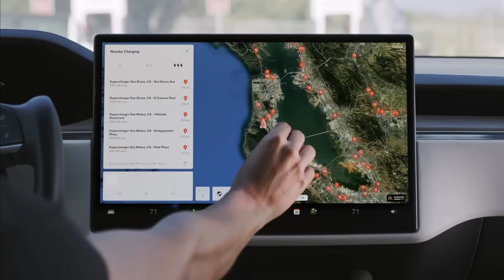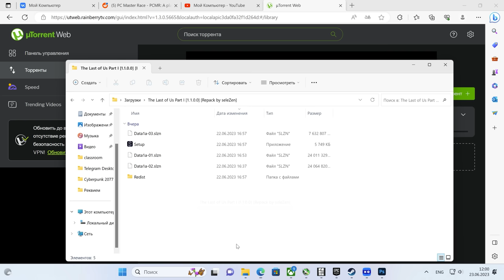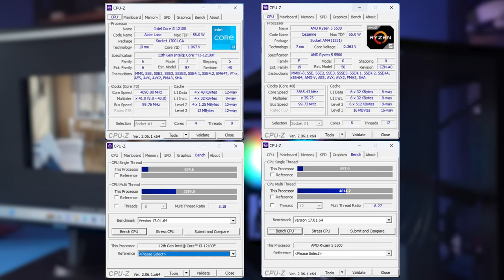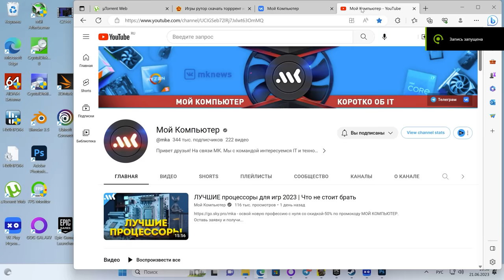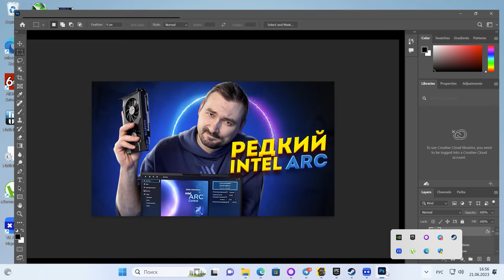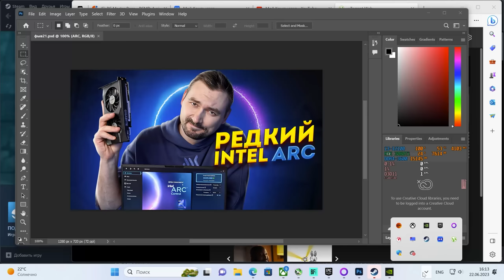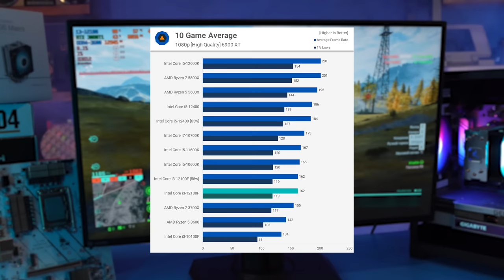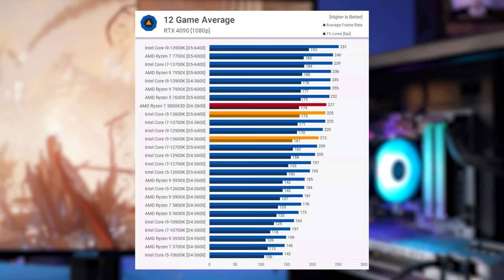4 быстрых или 6 медленных ядер? | Жесткий тест i3-12100 vs Ryzen 5 5500 в играх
Тот самый курс по Java-разработке с гарантией ЗП и оплатой после трудоустройства

Какой процессор взять для дешевого игрового ПК? Выбор тут не богат – или 4-ядерный i3-12100, или 6-ядерный Ryzen 5 5500. Но кто из них лучше? За процессором Intel – более быстрая архитектура, за AMD – пара лишних ядер. Что же важнее для игр? Как просядет производительность, если дополнительно нагрузить CPU фоновыми задачами? Какая из платформ лучше по апгрейду?

00:00 – Вступление
02:26 – Тестовый стенд. Методика тестирования
04:37 – Синтетика
05:20 – Игры. Фоновая нагрузка
15:24 – Итоги

Реклама ИП Севостьянов Герман Дмитриевич erid: 2VtzqwTAL5q